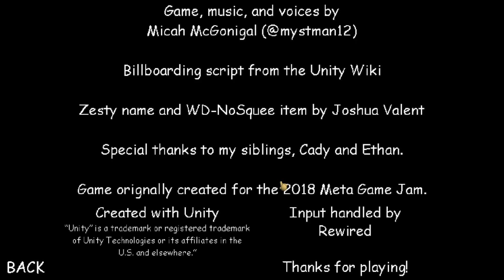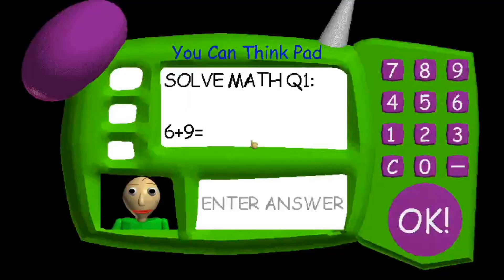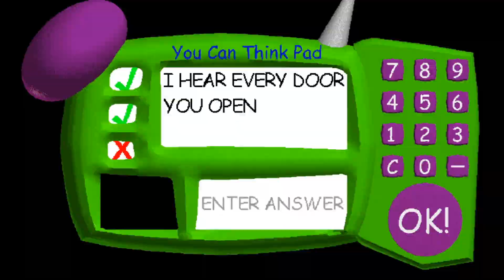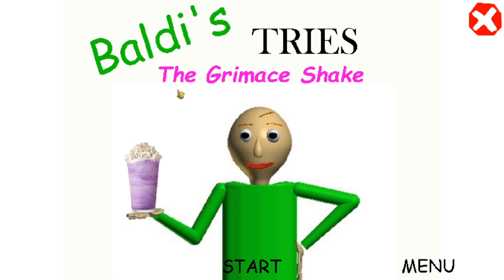I don't know if i should try the grimace shake. | Baldi's Basics Mod.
Woah! Baldi has a grimace shake. Let's see if he likes it.

This is a mod where baldi tries the grimace shake.